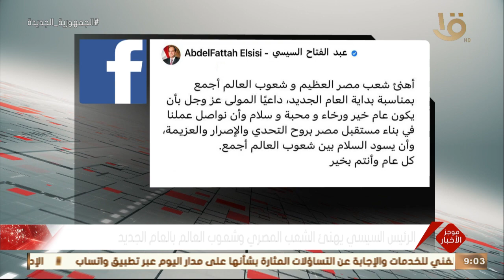موجز التاسعة.. الرئيس السيسي يوجه باستمرار العمل على حصر الأراضي في محيط القاهرة الكبرى لاستغلالها